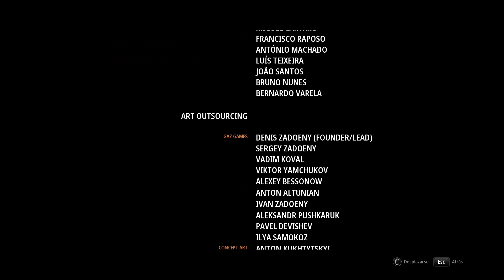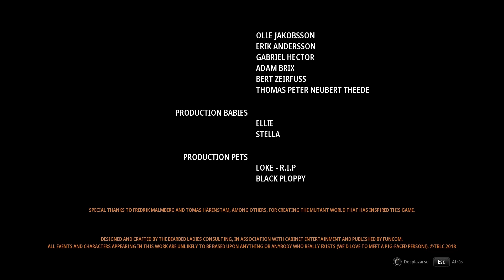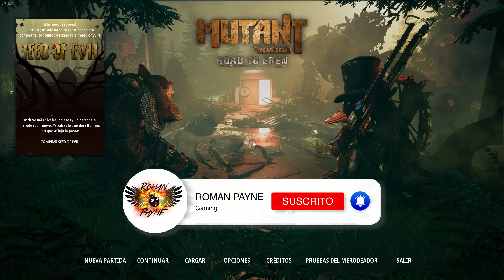ROAD TO EDEN - Episodio 14 (FINAL) - MUTANT YEAR ZERO Road To Eden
Empezamos una nueva una aventura postapocalíptica en Mutant Year Zero Road to Eden. Exploraremos ruinas, encontraremos artefactos y lucharemos contra mutantes en un mundo devastado por la guerra.
Descubriremos cómo sobrevivir en un mundo lleno de peligros y mutantes mientras exploramos la historia detrás del fin del mundo.

Especificaciones técnicas de mi pc:
Placa Base: Gigabyte B550 GAMING X V2
procesador: AMD Ryzen 5
memoria RAM: 32 gb RAM
Gráfica: NVIDIA GeForce RTX 3070
Monitor: HP OMEN 25
Consola: Play Station 5
Micrófono: Blue Yeti